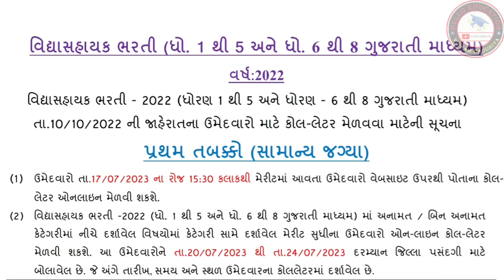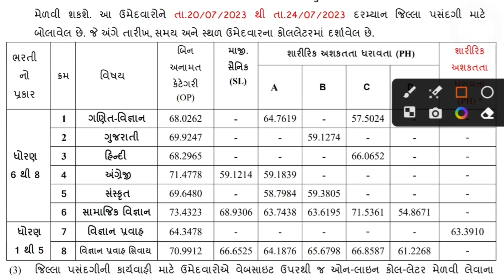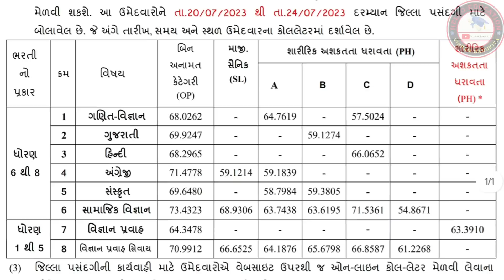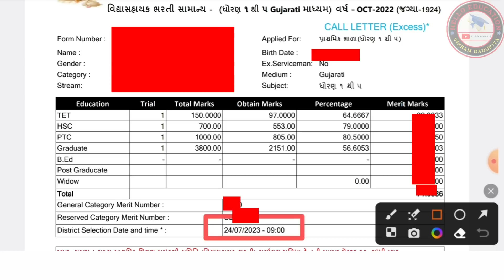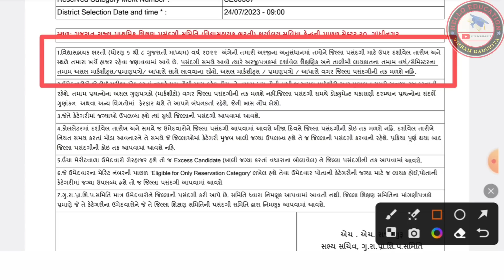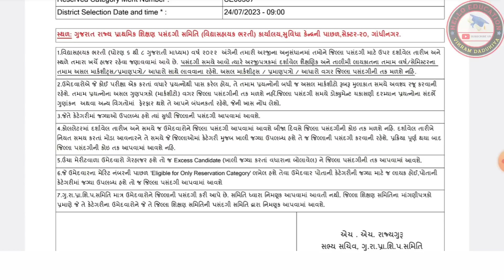વિદ્યાસહાયક ભરતી પ્રથમ રાઉન્ડ કટ ઓફ જાહેર | VIDHYASAHAYAK BHARTI FIRST ROUND CUT OFF DECLARED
⭕️વિદ્યાસહાયક ભરતી લાસ્ટ કટ ઓફ કેટલુ હતુ?

*🔴 વિદ્યાસહાયક ભરતી પ્રક્રિયાના સ્ટેપ- તબક્કા | VIDHYASAHAYAK BHARTI PROCESS STEP*